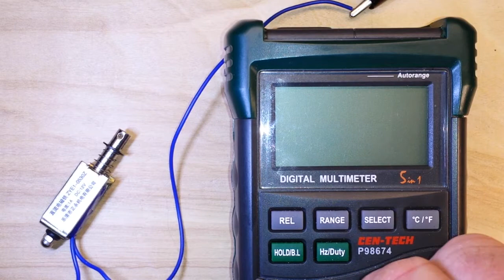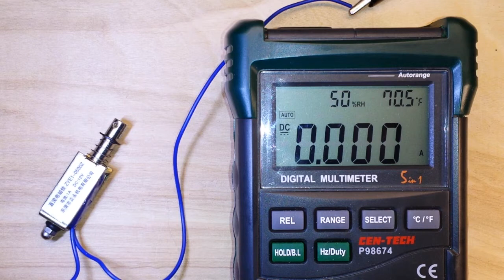How to use a high current solenoid with Arduino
So you have a solenoid that you want to use as an electric door lock, or some other kind of actuator with your Arduino. But, here's the problem: too high a current for the Arduino to source, and too high of a voltage to drive.

Well fear not, using a simple transistor we can set up the solenoid to work hand in hard with your arduino.